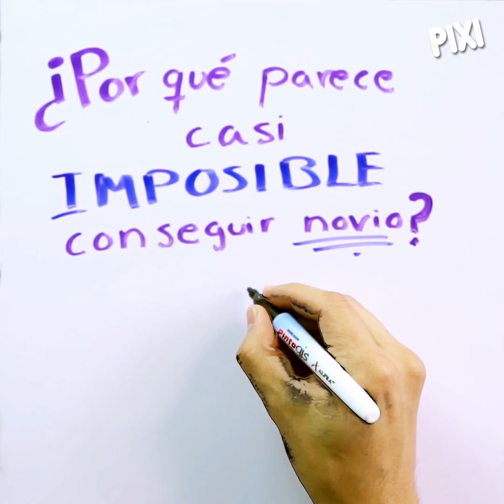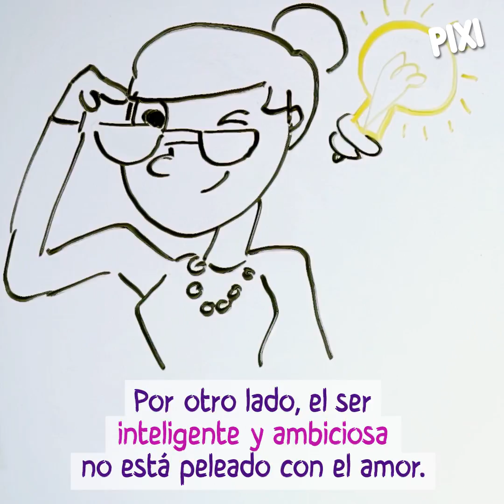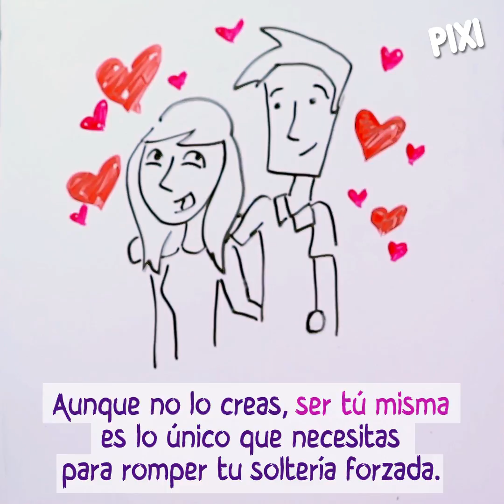¿Por qué parece casi imposible conseguir novio?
Al fin sabrás por qué llevas tanto de soltera